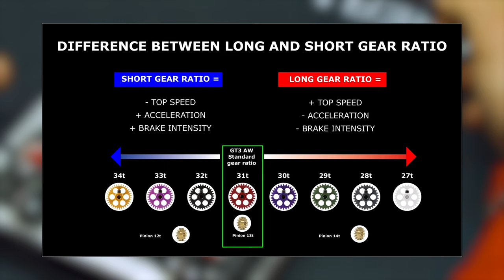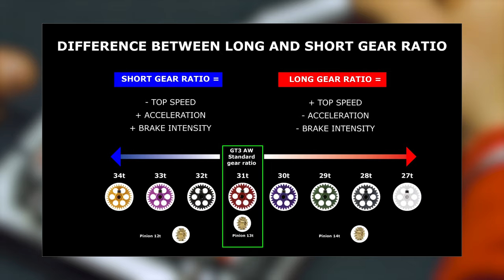TUTORIAL N°2 - GEARS - How to choose and fit gears (crown and pinion) correctly.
How to choose and fit gears (crown and pinion) correctly.